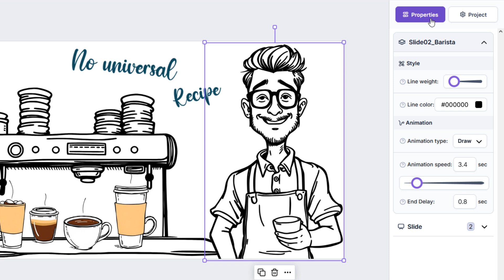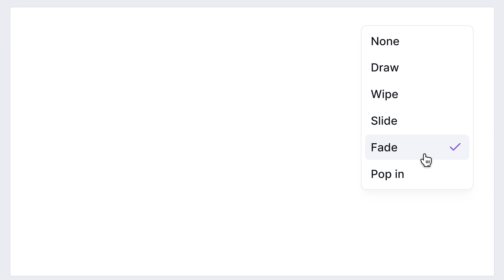💻InstaDoodle Tutorial: Element Animation Types✍️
✨ Discover the types of animations available in InstaDoodle with our latest tutorial!
Learn to add dynamic animations to text, images, and shapes, making your projects stand out.

📚𝗪𝗵𝗮𝘁 𝗬𝗼𝘂'𝗹𝗹 𝗟𝗲𝗮𝗿𝗻:

How to apply animations to your elements.

All animation types explained:
🚫 None: Simple and static
✏️ Draw: Whiteboard hand-drawn effect
🖋️Handwrite (Text Only): Perfect for text-based doodles, creating a handwriting-like animation
🧹Wipe: Smoothly reveal elements, adding a sleek flow
↔️Slide: Slide elements in your canvas
🎞️Fade: Subtle transition for a polished look
🎉Pop In: Add energy with a popping entrance

💻 Watch the tutorial and start creating animations that will wow your audience.